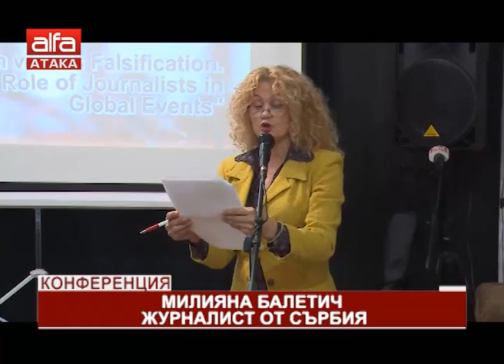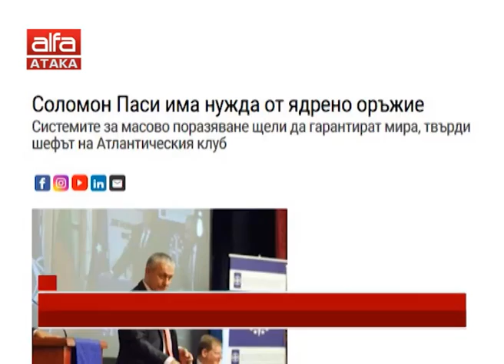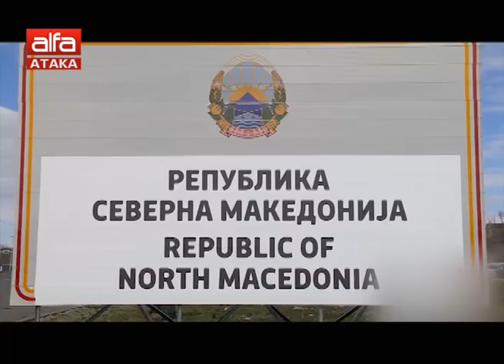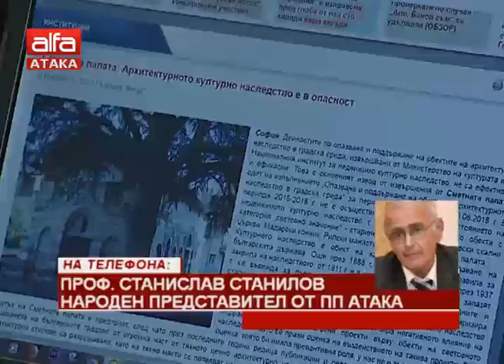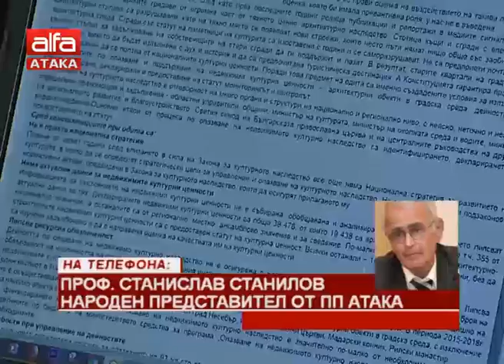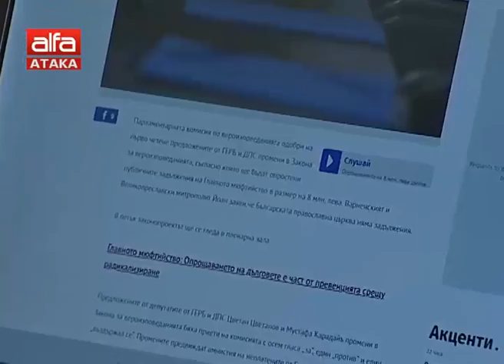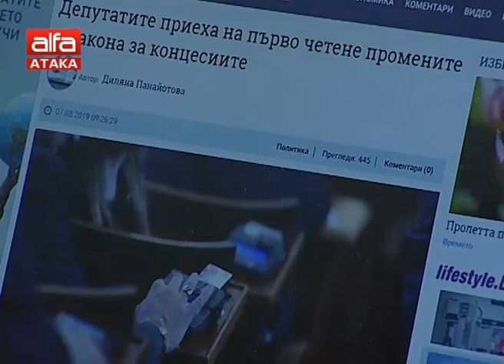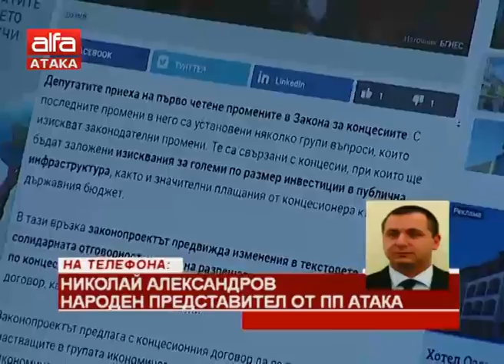"Добро утро, българи" - 08.03.2019 г.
Сутрешен блок на ТВ АЛФА